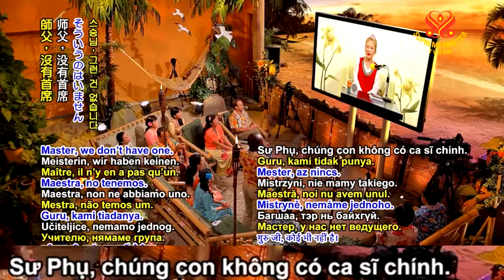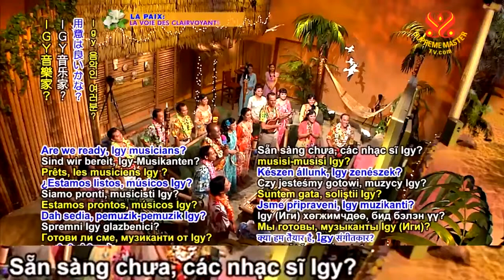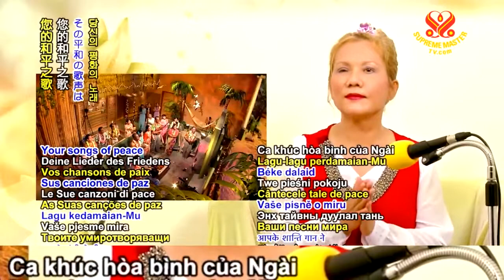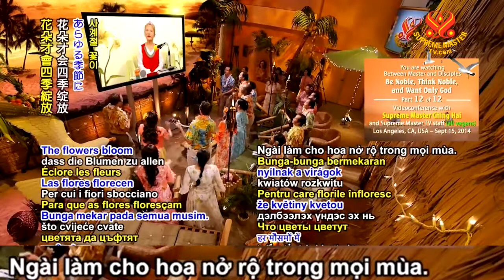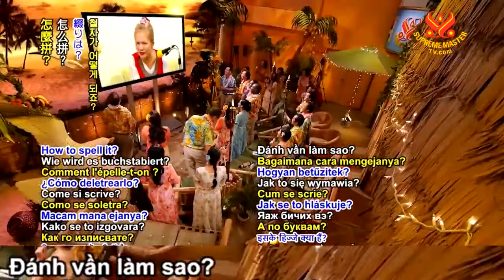DẠ KHÚC MÙA HÈ CHO SƯ PHỤ KÍNH YÊU - THANH HẢI VÔ THƯỢNG SƯ